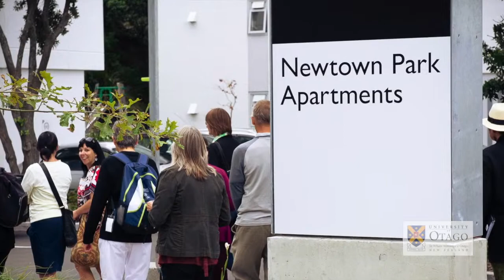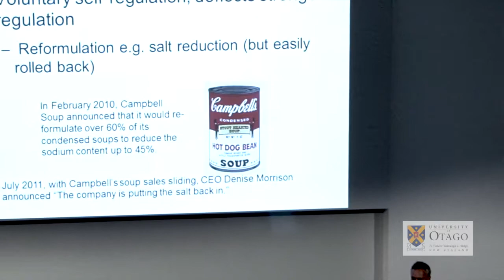University Of Otago, Wellington - Public Health SUMMER SCHOOL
Develop your knowledge and skills at the largest and longest running

Public Health Summer School in the Southern Hemisphere.